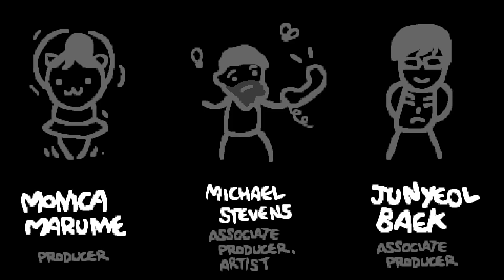Binding of Isaac with my 8 y/o sister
This was so tough, it was the first game we ever played and I cant believe how it went. I'm actually just a god gamer.